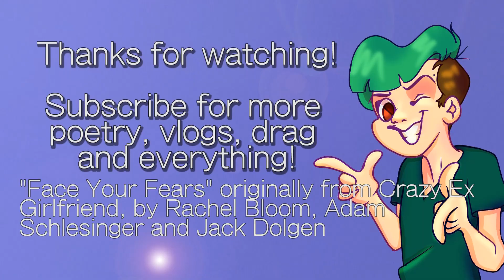Roddy Does: A sketch! "Face Your Fears" Cover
A cover/sketch mashup - talk about versatility! The song I cover is "Face Your Fears" from season one of Crazy Ex-Girlfriend.